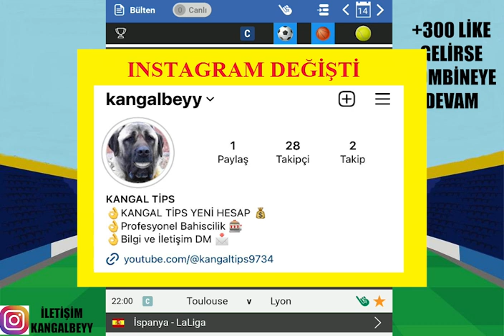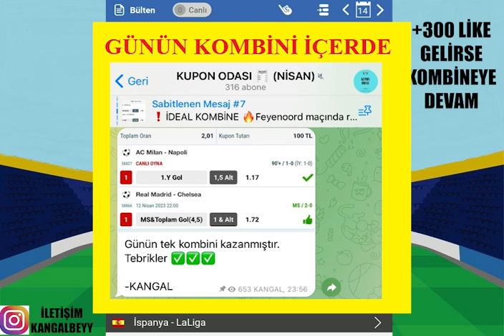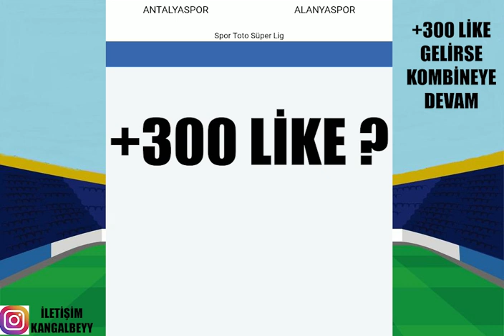CUMADAN SERMAYE YAPALIM ! 14 NİSAN 2023 İDDAA TAHMİNLERİ